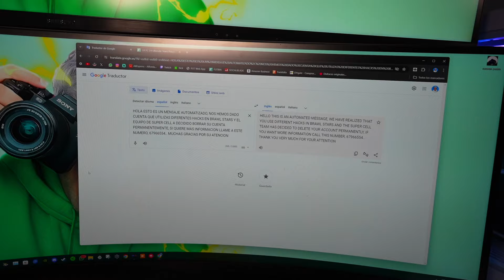* CUENTA ELIMINADA* Paula me tollea en BRAWL STARS!! 😱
Paula me hace creer que me han borrado mi cuenta de Brawl Stars valorada en más de 2000€